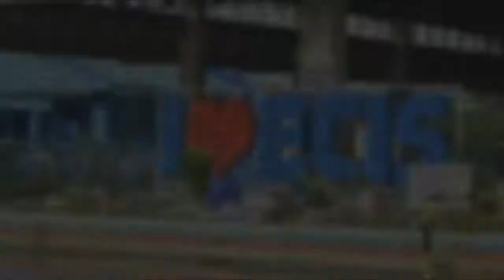EAST CENTRAL INTEGRATED SCHOOL - Reading Program